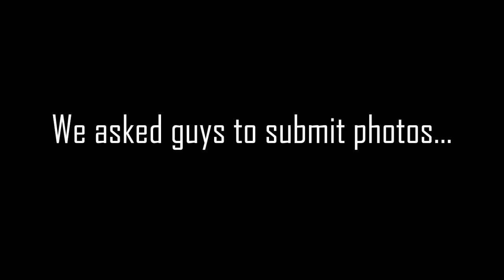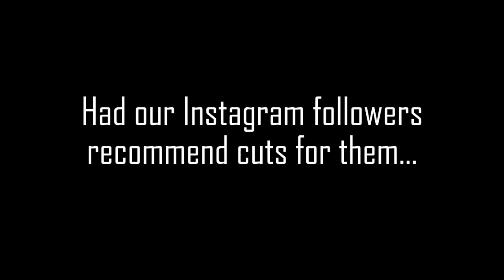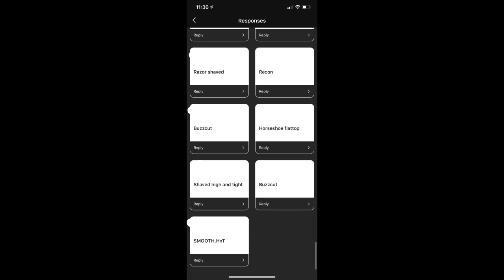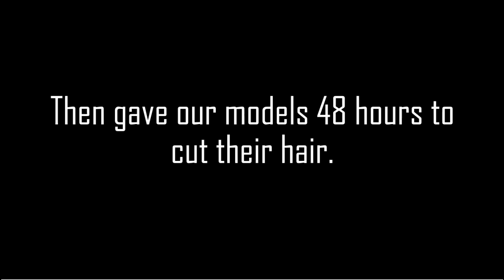Trailer: Stijn Gets Buzzed at the Barber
Stijn submitted photos to our Instagram haircut challenge. After submitting photos, we had our Instagram followers recommend cuts and our Patrons vote to give him three options. With some apprehension, Stijn headed to the barber shop and got buzzed.